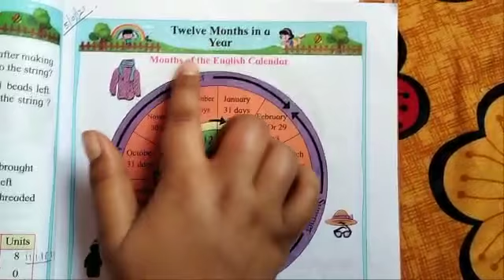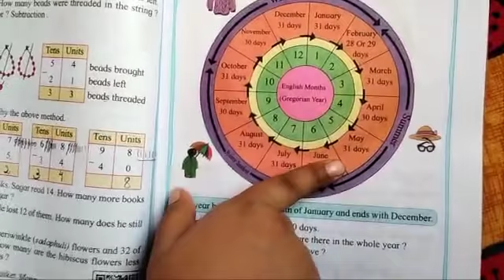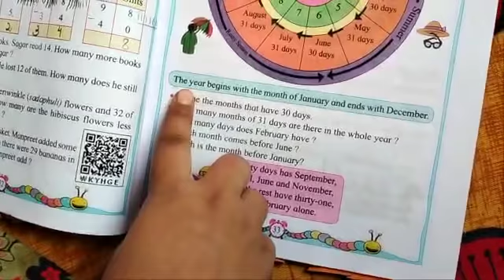STD 2nd English medium subject maths